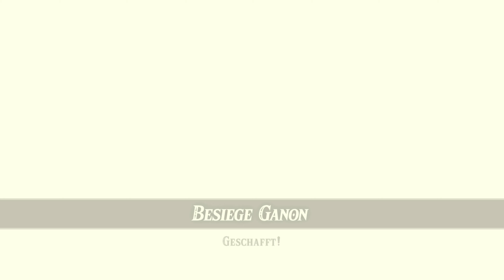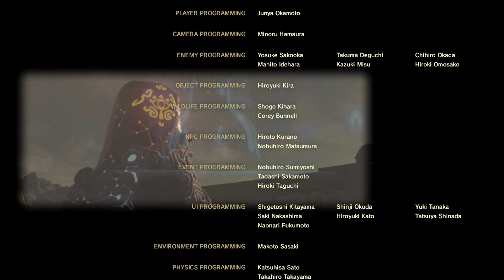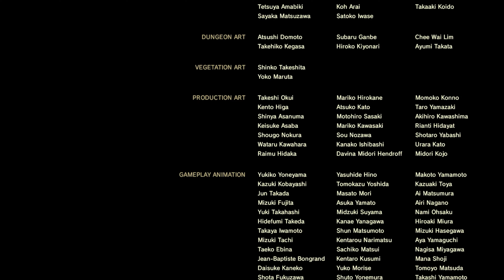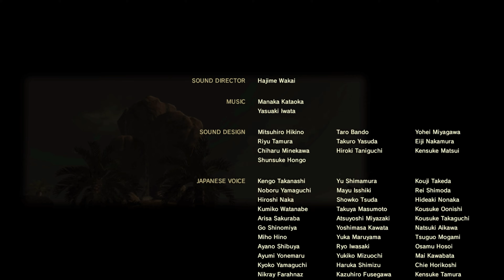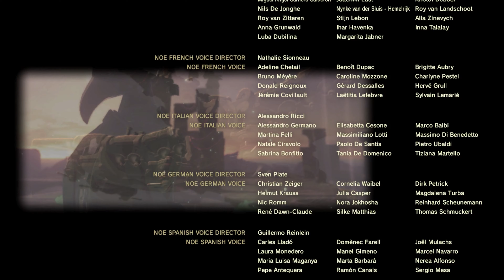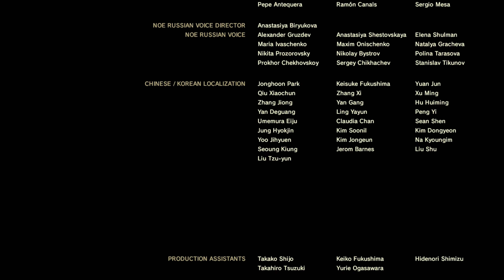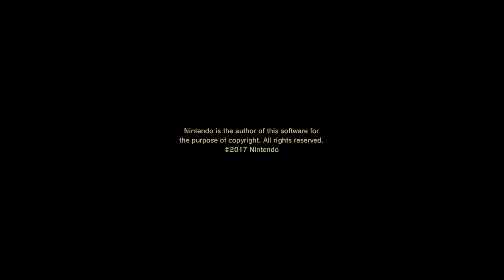The Legend of Zelda: BotW - Verheerung Ganon [45]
● Verheerung Ganon

00:16 Mein Haus
01:03 Antike Pfeile
01:32 Letzten Krogs in Schloss Hyrule
05:58 Krog Nummer 900
06:40 Maronus Belohnung
07:38 Weg durchs Schloss
08:04 Der Thronsaal
11:29 Verheerung Ganon
20:02 Dämonenbestie Ganon
25:30 Ab ins Auge
28:31 Abspann
37:05 Geheime Szene
40:34 97,63 Prozent

► Gastgamer: Honigdieb